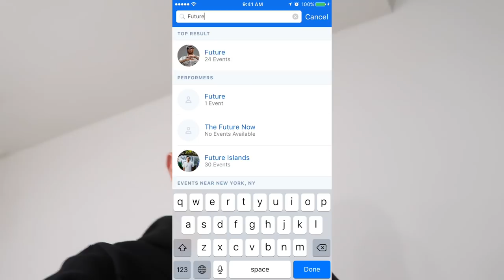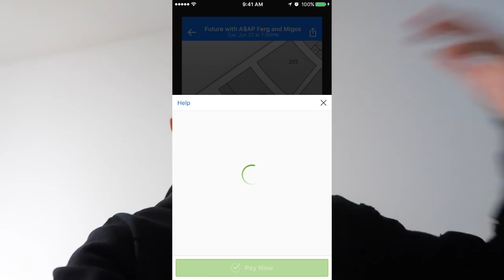Eric Bledsoe IS GONE! How do I feel?